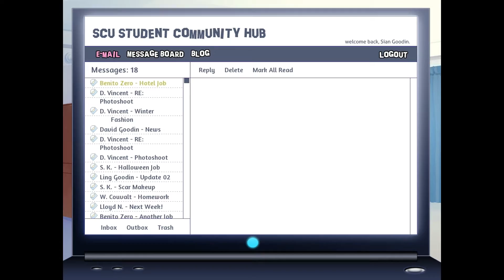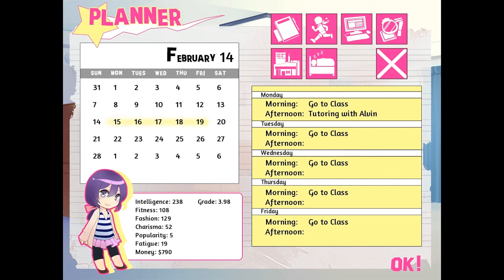Backstage Pass Otome Alvin Walkthrough Part 22 Voiced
This is part 22 of walkthrough for otome game Backstage Pass, Alvin's route. More videos and routes coming up soon!